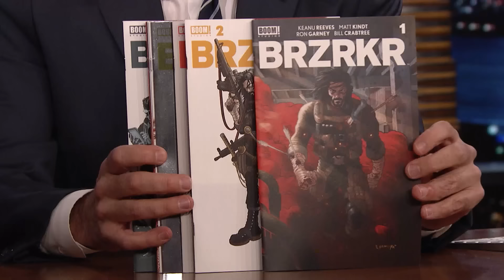Keanu Reeves Spills Exciting Details on John Wick: Chapter 4 (Extended) | The Tonight Show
Keanu Reeves talks about tricking a restaurant into singing "Happy Birthday" to Jimmy and his role in John Wick: Chapter 4.